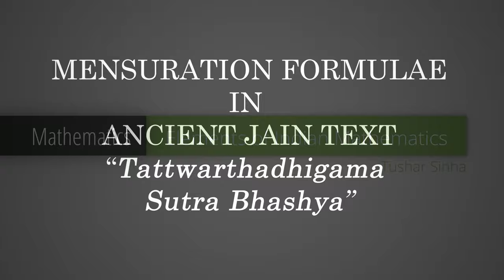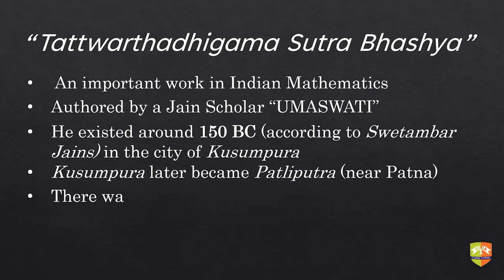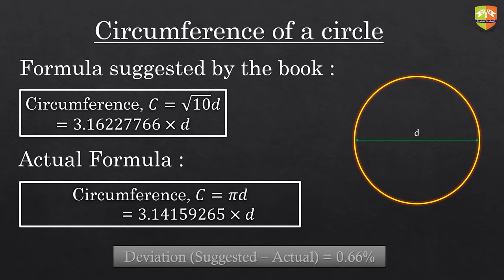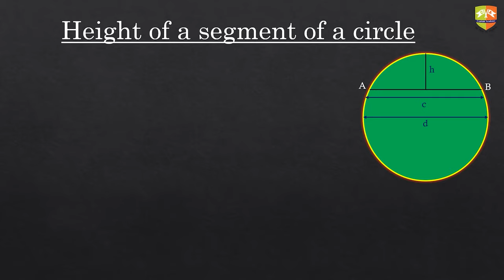[The Elements of Indian Mathematics] 07: Mensuration formulae in early Jain Texts in India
This video talks about the Mensuration formulae discussed in the book written by the Indian Scholar around 150 BCE (according to the estimates of Swetambar Jains).
The name of the work is "Tattwarthadhigama Sutra Bhashya"

It is quite evident that Indians were aware of geometry and mensuration in ancient times as well.

This is a series of videos highlighting the progress of Mathematics in India.